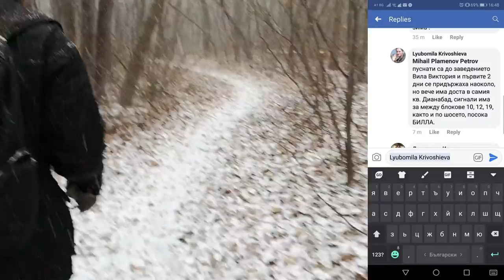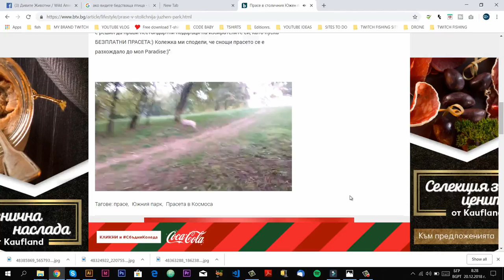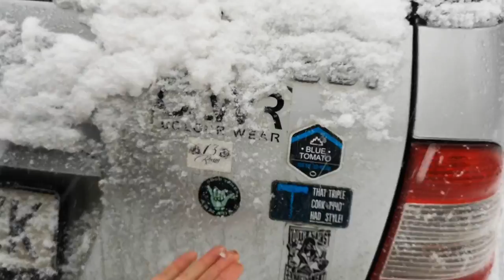ФАЗАНИ в СОФИЯ (Джунгла част 2) FUNдъкова HELP Ловен парк и зарибяване с едра дъгова пъстърва!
Избягалите фазани на кметицата FUNдъкова. В търсене на умиращи птици в ловен парк и зарибяване с едра дъгова пъстърва. Помогнете в спасяването на птиците като ги занесете на организацията на дивите животни

Taкъмите, които ползвам са:
► ВЪДИЦИ: